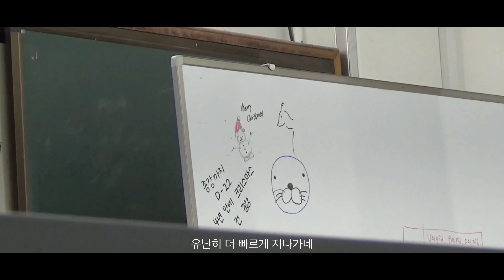[M/V] SEONO (서노) - 아름다운 건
SEONO (서노) - 사진첩

01. [아름다운 건]

02. [할아버지가 할머니에게]